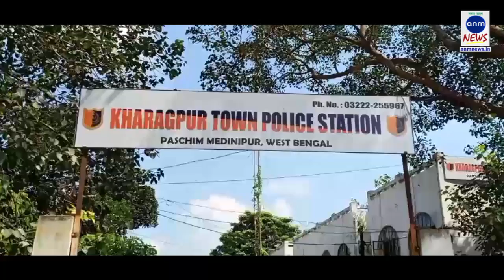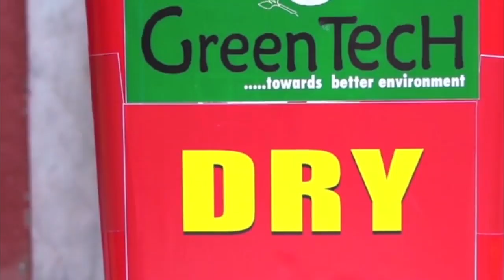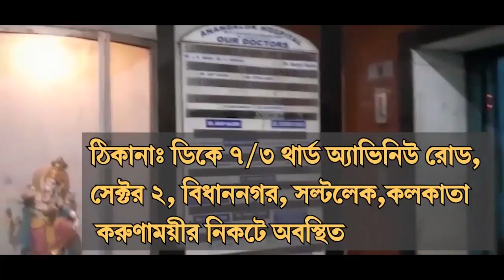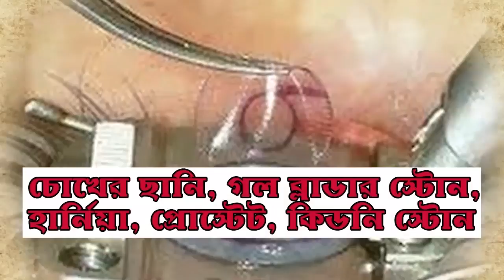অনলাইনে জামা অর্ডার, ফাঁকা হল অ্যাকাউন্ট / ANM News Bengali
দিগবিজয় মাহালী, খড়গপুরঃ অ্যামাজন অনলাইন সংস্থার নামে প্রতারণার শিকার হল খড়গপুরের এক পরিবার।ওই পরিবার অ্যামাজন সংস্থা থেকে একটি জামা কেনেন। জামা পছন্দ না হওয়ায় তিনি ফেরত দেওয়ার জন্য জানান। অ্যামাজনের ডেলিভারী বয় আসেন। কিন্তু প্রাইস ট্যাগ না থাকায় জামা ফেরত নেয়নি তিনি। কাস্টমার কেয়ারে অভিযোগ জানাতে বলে তিনি চলে যান। মিনিট কুড়ি বাদে কাস্টমার কেয়ার থেকে ফোন আসে। কাস্টমার কেয়ার থেকে জামাটির বিবরণ দিয়ে ব্যাঙ্ক অ্যাকাউন্ট নং ও আইডি নং জানতে চাওয়া হয়। মেয়েটি সেই তথ্য দেওয়ার পরে তাকে একটি অ্যাপ ডাউনলোড করতে বলা হয়। অ্যাপ ডাউনলোড করার সঙ্গে সঙ্গে ব্যাঙ্ক অ্যাকাউন্টের প্রায় এক লক্ষ টাকা উঠিয়ে নেয় প্রতারকেরা। প্রতারিত দীপঙ্কর চৌধুরী খড়গপুর টাউন থানায় অভিযোগ দায়ের করেছেন। সাইবার ক্রাইম থানাতেও তারা অভিযোগ জানিয়েছেন।